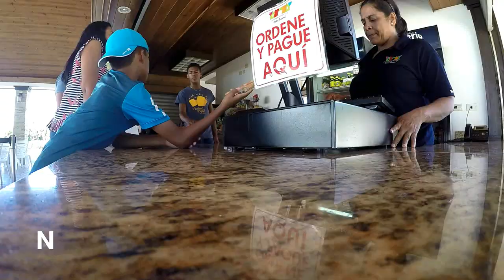What we do for fun in the Dominican Republic? | Jean&Jenny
Hello guys!

This time we take you to a regular Saturday for us here in the Caribbean. We visited a social club in our city and spent the afternoon having some delicious traditional dishes and treats.

A little about us:

We are a young professional couple who've been together for more than 7 years. In 2017 we moved to London for a little longer than a  year and decided to start a youtube channel so we could keep these amazing memories forever. We don't use fancy cameras or equipment because we try to keep it as simple as possible, always trying to be ourselves in front of the cameras and to show our life as it is. Right now we are living in the Dominican Republic so, for now, you get to see how life is in the tropics for a young professional couple. This channel is about food, travel, work, love, and family.

Keep an eye on us while we grow together =)

The equipment we use: GoPro 4 hero
For editing or videos: Filmora